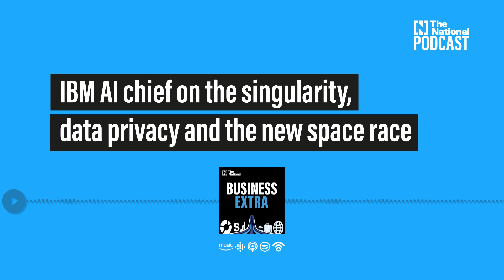Podcast: IBM's AI chief on the singularity, data privacy and the new space race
A decade ago, IBM introduced the power of artificial intelligence to the masses with Watson. The computer system made its debut on the popular American quiz show Jeopardy! and beat the best player in the show's history, Ken Jennings.

In the years since, AI has seeped into nearly every corner of life, from the streaming suggestions served up by Spotify or Netflix to the global effort to come up with a vaccine against the Covid-19 pandemic. This new paradigm has brought up questions of data privacy and safety and how laws should be made and enforced in relation to technology companies.

Seth Dobrin is IBM's global chief AI officer. He joins host Kelsey Warner this week on the sidelines of Gitex to talk about these big questions – and when we might expect the singularity.